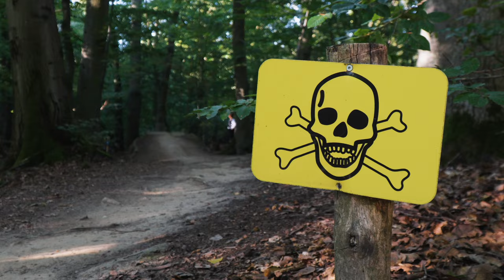Sprünge lernen Mit dem MTB - Wann ist man bereit? - Mountainbike Fahrtechnik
Wann ist die richtige Zeit um sich an neue Sprünge mit dem Mountainbike ran zu Trauen ? Ich berichte euch von meinen Fahrtechnik Erfahrungen und wie ich das ganze immer angehe. Viel Spaß beim Video & ich hoffe es kann dem ein oder anderen von euch helfen!

►►►  MTB Ausrüstung